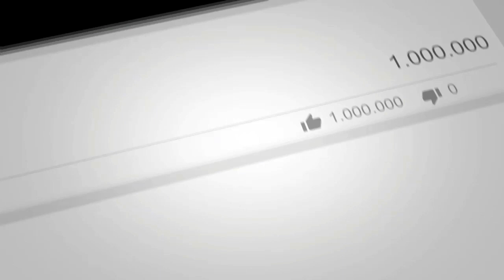Charlemont High School Q&A